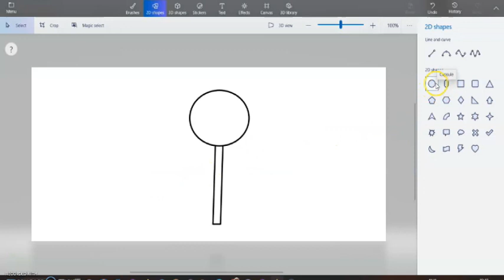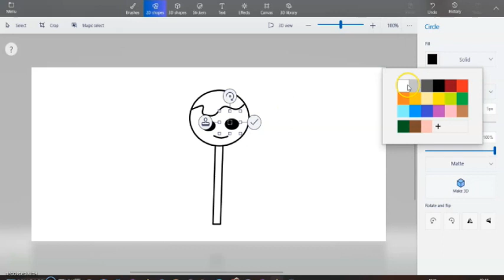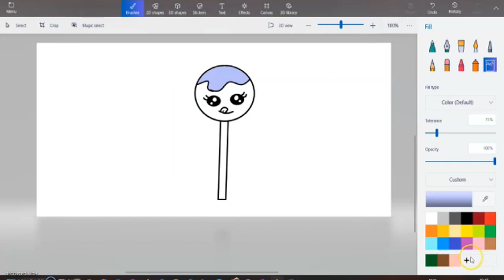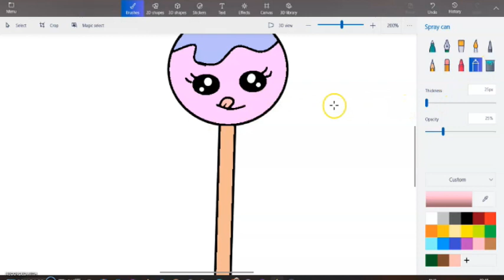How to Draw a Cute Lollipop || 3D Paint